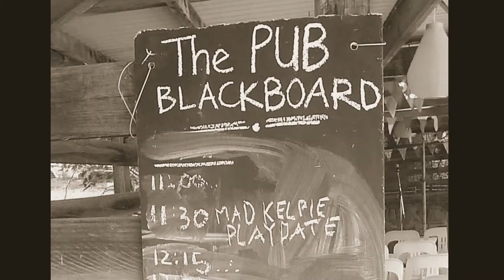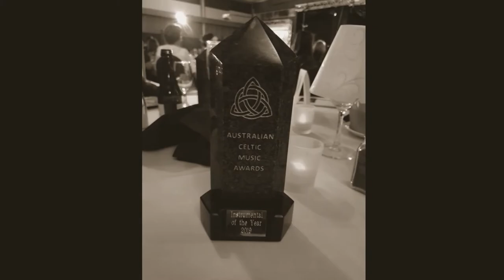Mad Kelpie Playdate - Sleeping Fox official video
Not really a music video, but more of a slideshow of cute dog (and embarrassing human!) pics to accompany one of the tracks from our debut album.

Mad Kelpie Playdate are:
Uilleann Pipes - Sean Hodgman
Smallpipes - Jess Hutchison
Flute - Anna Hutchison
Guitar - Cam Lyon
Percussion - Mitch Hodgman

Tunes are:
The Sleeping Tune (Gordon Duncan)
Humours of Tulla (Trad)
The Red Fox (Robert Mathieson)